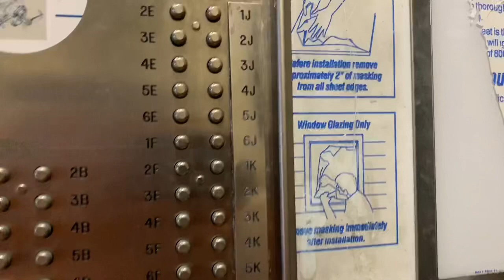Nature Walk + Plant Sitting | Vlog